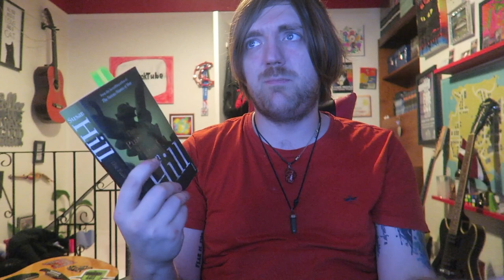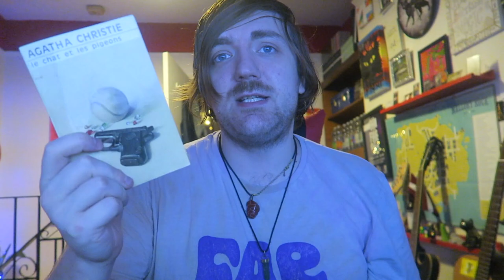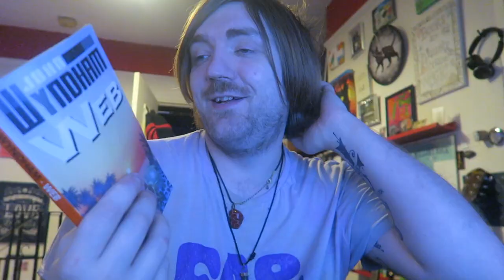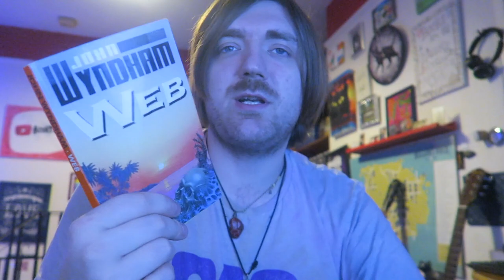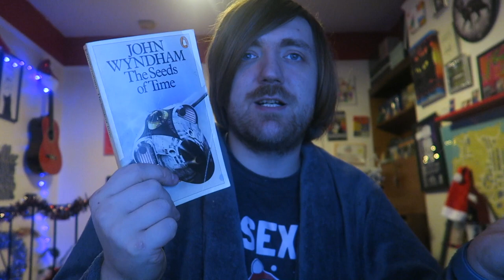November 2022 Reading Wrapup [13 BOOKS]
BOOKS MENTIONED:
Peter James - Host
Susan Hill - The Pure in Heart
David Mitchell - Ghostwritten
Agatha Christie - Le Chat et Les Pigeons
Albert Camus - Between Hell and Reason
Egmont - The Official Angry Birds Rib-Tickling, Side-Splitting Joke Book
John Wyndham - Web
Emily Fragos - Poems of Paris
John Wyndham - The Trouble with Lichen
Robert Thorogood - The Marlow Murder Club
Alan Bennett - House Arrest
Bruno Vincent - Five Get Beach Body Ready
John Wyndham - The Seeds of Time